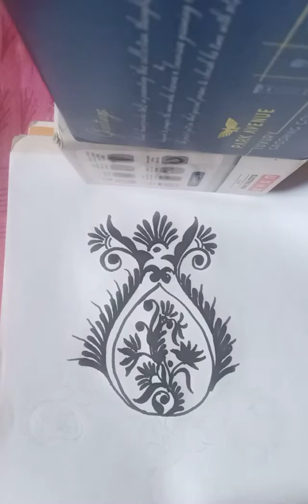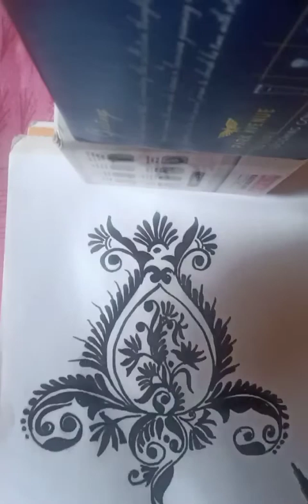How to draw festival alpona#work on notebook#pujo special